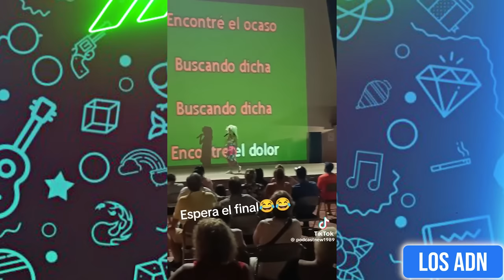LOS NIÑOS SON EL FUTURO? 😂 (SI TE RIES PIERDES)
Los videos mas divertidos de noviembre 2023 XD

EDICION: @AbrahamSantoyo